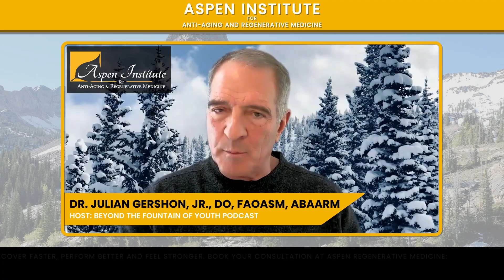Platelet-Rich Plasma: The Athlete’s Secret to Faster Healing & Strength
Athletes and active individuals are always looking for ways to recover faster and perform at their best.

In this episode, I break down how PRP therapy works, why it’s a superior alternative to cortisone shots, and how it benefits not just elite athletes but anyone dealing with injuries, chronic pain, or joint issues.

Whether you're recovering from a sports injury, struggling with joint pain, or just looking for ways to stay active and pain-free, PRP therapy is a proven solution.

Recover faster. Perform better. Feel stronger.

Key Takeaways:

00:00 Introduction
01:15 Hidden dangers of cortisone.
02:43 PRP over traditional rehab.
03:46 Everyday benefits of PRP.
05:16 Next steps for those interested in PRP treatment.

About the book ‘Beyond the Fountain of Youth’:

"Beyond the Fountain of Youth" is a guide to living better longer with the power of regenerative medicine. Drawing on over 40 years of experience, Dr. Julian Robert Gershon Jr. shares the secrets of 'ageless living' through advanced therapies like hormone optimization, PRP, and peptide treatments. This book offers practical advice for restoring vitality, slowing age-related decline, and enhancing both physical and mental well-being. Filled with patient success stories and expert insights, it empowers readers to take control of their health and embrace the future of anti-aging medicine. Discover how regenerative treatments can help you live a healthier, more vibrant life.

Here is Dr. Gershon's new book

About Dr. Julian Robert Gershon Jr.:

Dr. Julian Robert Gershon Jr., D.O., FAOASM ABAARM, is the lead figure at the renowned Aspen Institute for Anti-Aging and Regenerative Medicine. Triple-board-certified in Family Medicine, Sports Medicine, and Anti-Aging and Regenerative Medicine, Dr. Gershon embodies a wealth of expertise.

Julian’s impressive career includes a fellowship in Stem Cell Therapy from the American Academy of Anti-Aging and Regenerative Medicine and board certifications from the American Osteopathic Board of Family Practice. With a rich history in athletic medicine, including working with the U.S. Freestyle Ski team and the WWE, Dr. Gershon has demonstrated an unwavering commitment to athlete care and safety.

His work at the Aspen Institute reflects his philosophy of individualized, patient-centered care, aiming to exceed patient expectations and enhance their life quality.

Connect with Dr. Julian Robert Gershon Jr.

About The Aspen Institute for Anti-Aging and Regenerative Medicine:

The Aspen Institute for Anti-Aging and Regenerative Medicine provides personalized and advanced treatment options to help you reach optimal health. They specialize in concierge primary care, regenerative medicine, hormone replacement therapy, peptide therapy, vitamin therapy, PRP injections, aesthetics, and much more to help you maintain health, vitality, and beauty.

They have two locations in Aspen and Denver, CO but treat patients from all over the United States and internationally.

Connect with the Aspen Institute for Anti-Aging and Regenerative Medicine